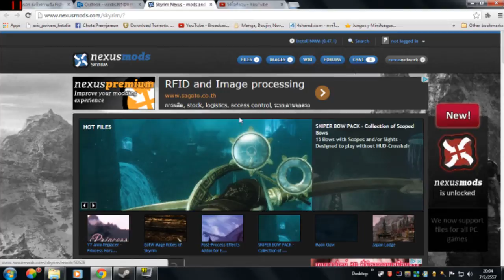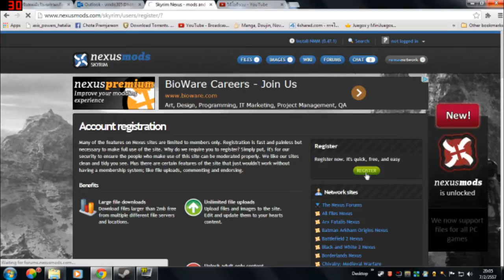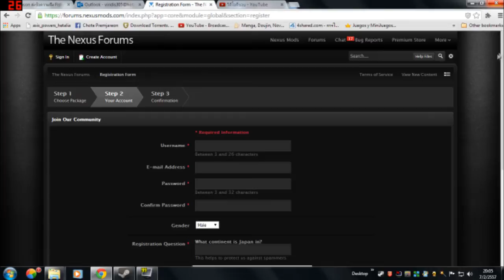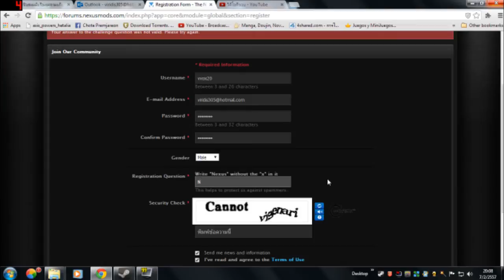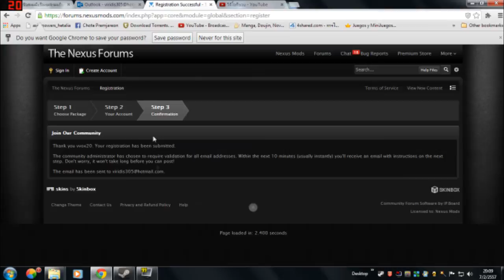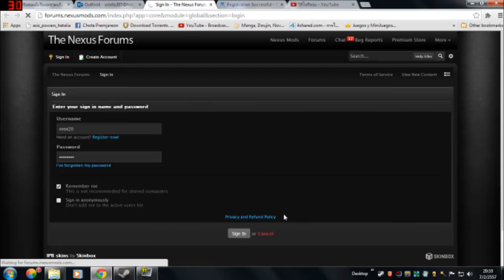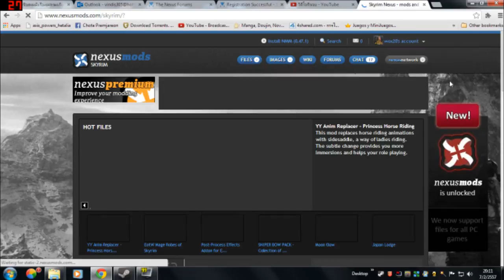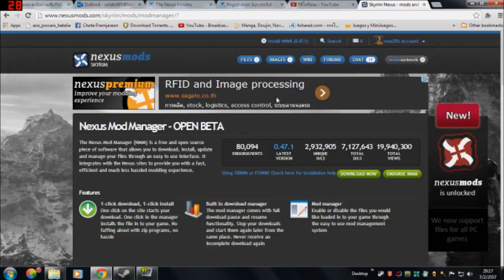Skyrim ช่วง กูบ่นหรือกูสอน เรื่อง การสมัคร Nexus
หวังว่าคงมีประโยชน์สำหรับหลายๆคนนะครับ